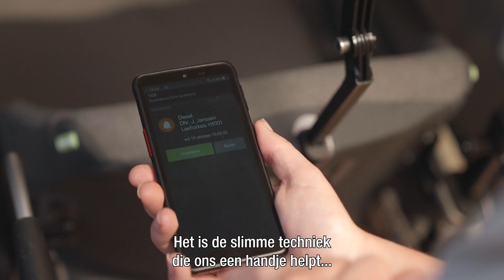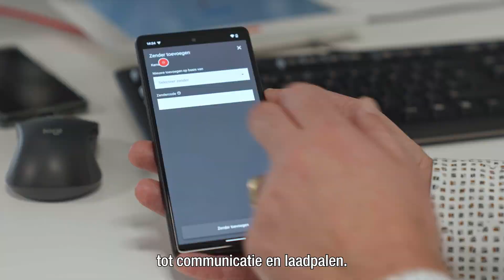Verkerk bedrijfsfilm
Verkerk bedrijfsfilm met ondertiteling